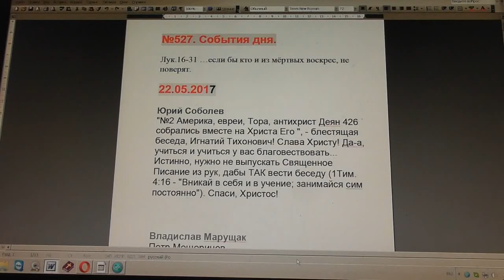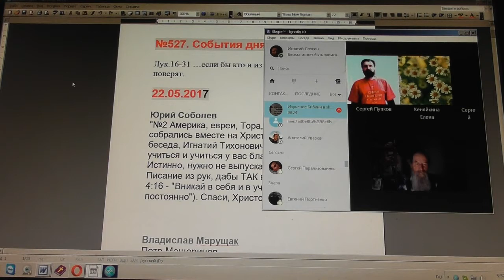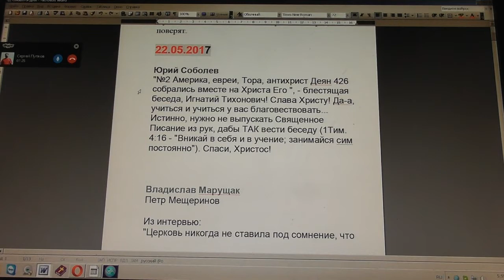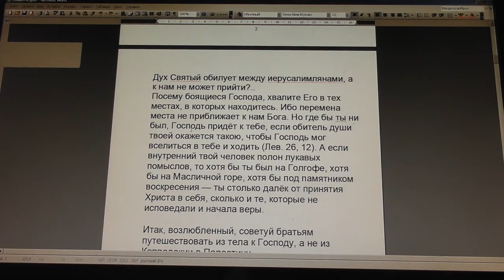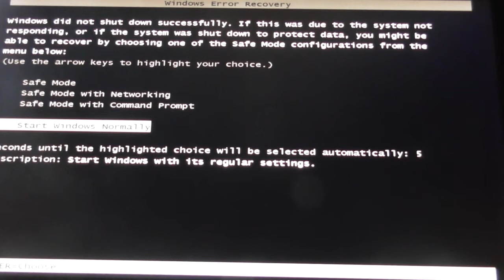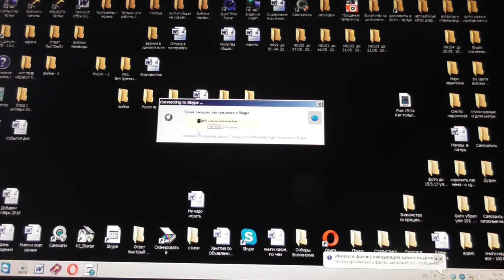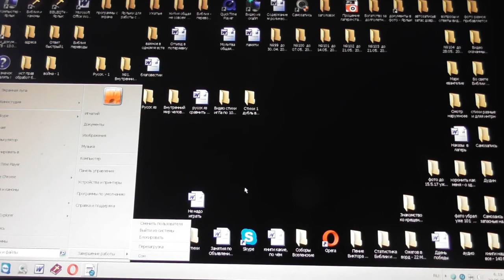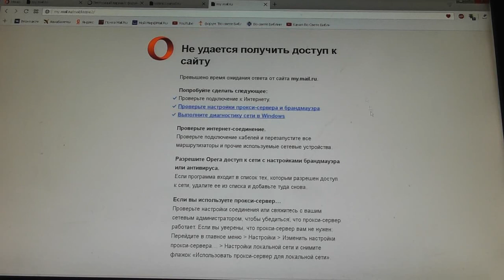№527. События дня. 1Кор. 6:14. Бог воскресил Господа, воскресит и нас. 22. 05. 2017